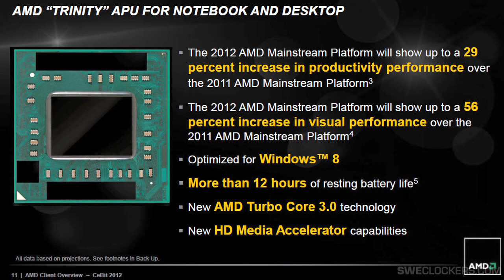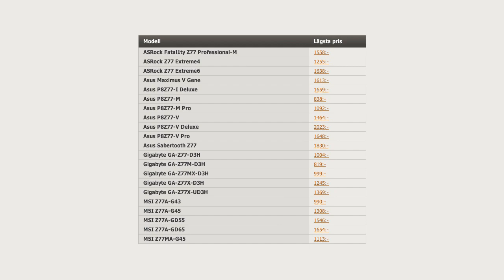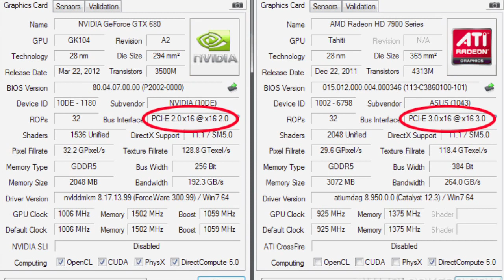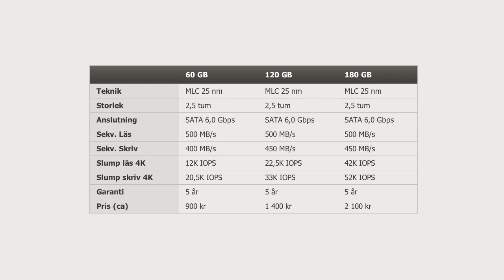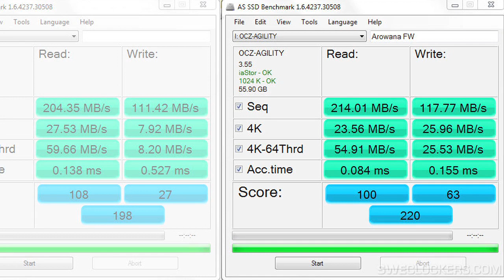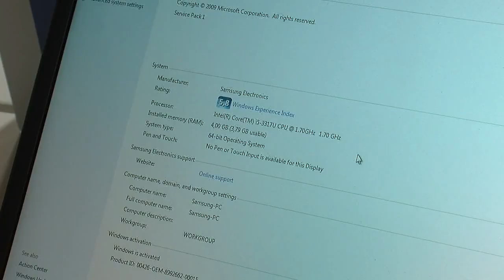Fredagspanelen 34: SSD i testlabbet, AMD Trinity i maj, GTX 680 från partnertillverkare